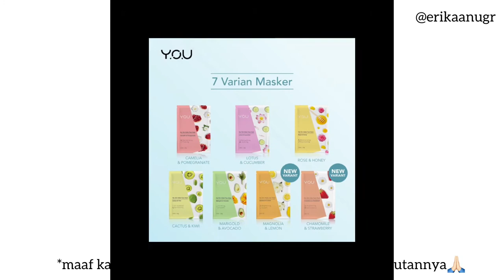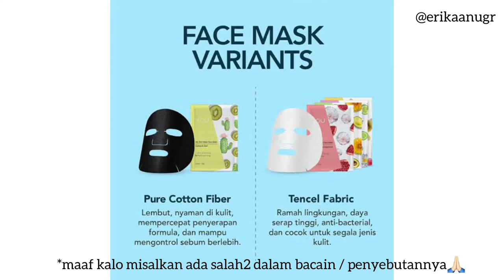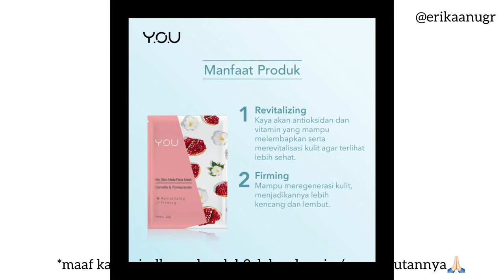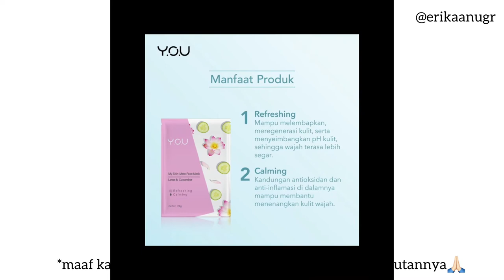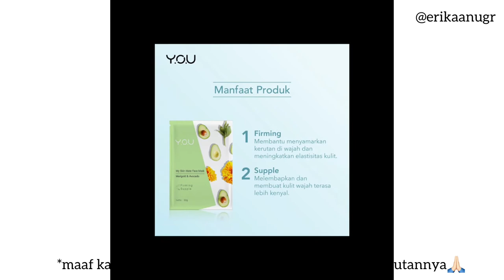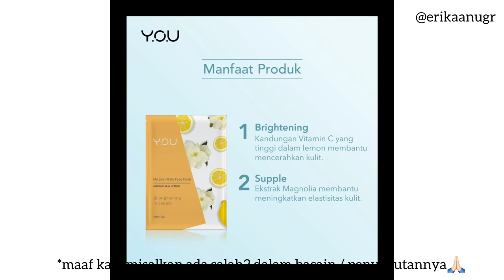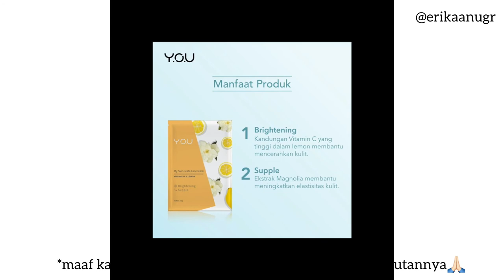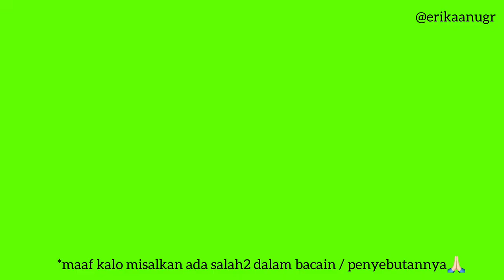Manfaat Sheet Mask Y.O.U Sesuai dengan Variannya‼️ Kalian Wajib Banget Tahu Sebelum Pakek⁉️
Jadi di video kali aku bakalan Review Y.O.U My Skin-Mate Face Mask yang setiap variannya memiliki manfaat yang beda-beda???

Yok tonton video ini sampai habis, dan semoga bermanfaat🖤🖤

🌸🌸🌸 Happy Watching 🌸🌸🌸✨